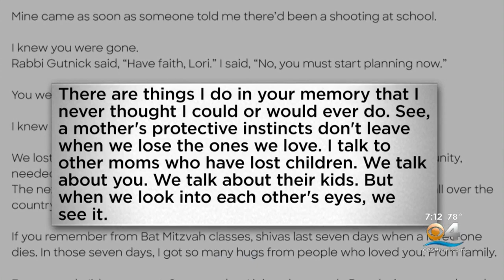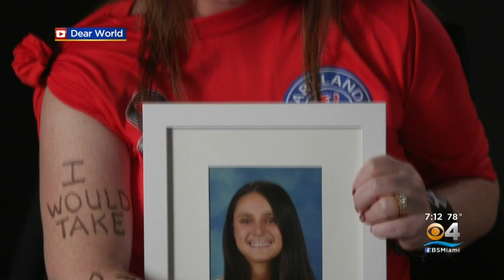Parkland Mom Posts Touching Letter To Daughter Killed In School Shooting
It’s hard to believe that almost exactly a year has passed since the deadly school shooting in Parkland.